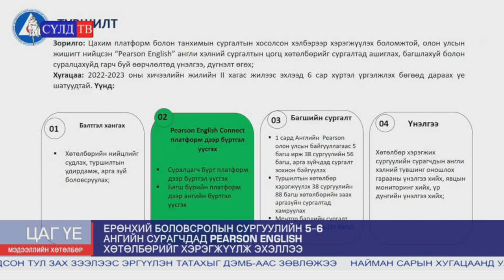Англи хэлний PEARSON платформ эхэллээ